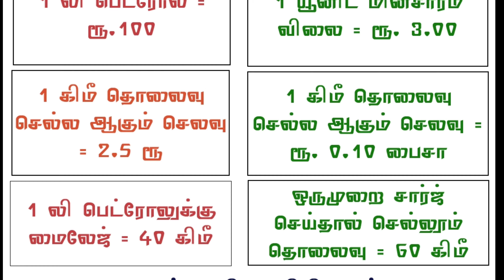Electric Scooter Charging Cost | FLAME E-Bikes | எலெக்ட்ரிக் ஸ்கூட்டர் சார்ஜ் செய்ய ஆகும் செலவு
எலெக்ட்ரிக் ஸ்கூட்டர் சார்ஜ் செய்ய ஆகும் செலவு எவ்வளவு...?

எலெக்ட்ரிக் ஸ்கூட்டரை சார்ஜ் செய்வதால் கரண்ட் பில் அதிகமாகுமா..?

எலெக்ட்ரிக் ஸ்கூட்டர் மூலம் எவ்வளவு சேமிக்க முடியும்..?

எலெக்ட்ரிக் ஸ்கூட்டர் மூலம் 100 கிமீ செல்ல ஆகும் செலவு எவ்வளவு...?

வழங்குவோர் :

FLAME E-Bikes
Puthur,
Trichy